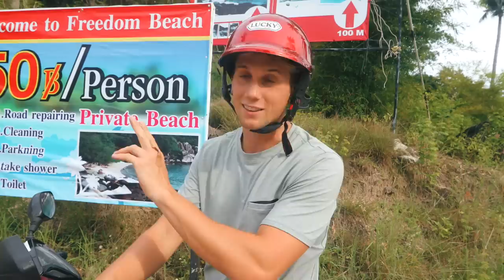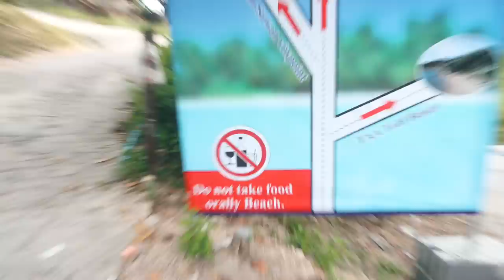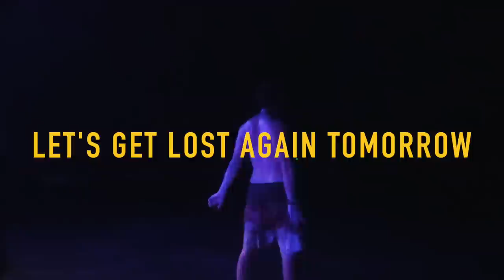BACKPACKER'S PARADISE - KOH TAO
Koh Tao is one of my favourite islands in the world and easily the best place for backpackers. We visited John Suan lookout point and enjoyed an epic night watching the fire dancers. I love Thailand!

Coming to Thailand? Check out this travel video guide made for your big trip!

SnapChat LostLeBlanc
Twitter LostLeBlanc
Facebook LostLeBlanc

Songs:
Tropical Mix
Jungle Slang - Love to Kill Us
Party - Tokyo Machine (Monstercat)
Nevada - Vicetone (Monstercat)